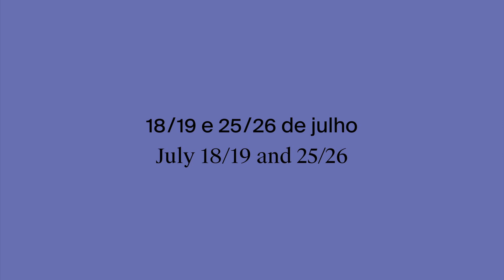Planta Livre | Iniciativa "Varandas Verdes"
A próxima edição do festival Jardins Abertos irá acontecer num formato presencial e virtual, para que o evento seja diferenciador e se adapte à realidade em que vivemos.

Neste sentido, terá muitas novidades, como uma iniciativa que vai verdejar as varandas da cidade, com a oferta de kits de jardinagem, estando esta aberta ao público mediante concurso ou open calls. Esta iniciativa denominada de “Varandas Verdes” conta com a Planta Livre como sendo o patrocinador principal deste projeto e um dos patrocinadores do festival em si.

Do presencial para o digital, juntou-se o melhor dos dois mundos. Este festival irá decorrer nos dias 18/19 e 25/26 de julho de 2020, prometendo, abrir as portas dos jardins de Lisboa, para todos aqueles que presencialmente ou em formato digital os queiram visitar.